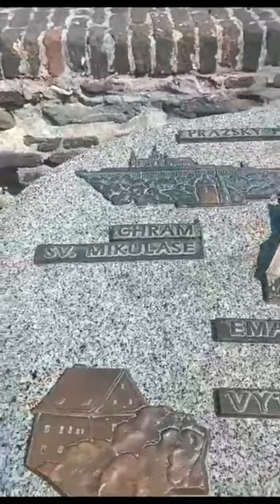Summer Travels - Prague, Czech Republic - Day #4 - Sigi&Sisi Vlog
Day 4 in Prague, Czech Republic ❤

අපේ Prague trip එකේ අන්තිම දවසේ අපි ඉස්සර වෙලා ගියේ Vysehrad ඒ කියන්නේ upper castle කියන එකට❤.

Prague වලට එන ගොඩක් දෙනෙක් ට මේක මග ඇරෙනවා විශේෂයෙන්ම city එකෙන් පිට තියෙන හින්දා. මේක බලකොටුවක් විදිහට තමයි හදලා තියෙන්නේ. එතනට ගියාම මුලු city එකම බලාගන්න පුළුවන්❤. ඒ තැන තමයි මම කලින් share කරපු Vysehrad cemetery එක තියෙන්නේත්❤.

ඊට පස්සේ අපි ආයේත් ගියා city එකට❤ මොකද අපිට Dancing house එක miss උන හින්දා 😁.

Europe වල රටවල් වලට යනකොට අනිවාර්යයෙන්ම තියෙන දෙයක් තමයි Holocaust memorial. ඒ කියන්නේ දෙවනි ලෝක යුද්ධේදී Hitler ගේ Nazi invasion එක හින්දා මැරුණු අය සිහි කරල හදලා තියෙන memorials. Prague වල museum එකේ එහෙම ඒ දේවල් තිබුනට city එකේ එහෙම තිබුනේ නෑ. ඒත් අපි අන්තිමට ගියපු තැන Chapel එකක් ඒක තමයි එයාලගේ සුවිශේෂී Holocaust memorial එක❤. හරිම දුක හිතෙන ඒ වගේම හිතට අමුතුම හැගීමක් දැනෙන තැනක්. මේකට කියන්නේ St Cyril and Methodius Church Crypt කියලා. 1942 දී Reinhard Heydrich (මෙයා තමයි Czech mainland එකේ ලොක්කා) කියන Nazi ඉහල පෙලේ නායකයා ඝාතනය කරනවා (Operation Anthropoid). ඒකට සහභාගි වෙන්නේ Czech paratroopers ලා සෙට් එකක්. එහෙම කරලා ඇවිත් එයාල හැංගිලා ඉන්නේ මේ crypt එකේ❤.

Heydrich ඒ වෙලාවේම මැරුනේ නැතත් ඒ තුවාල infect වෙලා මැරිලා තියෙනවා. මේ තමයි එකම අවස්ථාව එහෙම ඉහලම පෙලේ Nazi නායකයෙක් ඝාතනය උන. මේ හින්දා Hitler ගේ මුලු force එකම දාලා මේකට සහභාගි උන අය හෙවුවා කියනවා. අන්තිමට හැමදාම වෙනවා වගේ එයාලාගේම කෙනෙක් එයාලව පාවලා දෙනවා.

පැය ගනනාවක fight එකකින් පස්සේ paratroopers ලා මැරෙනකොට ඉතිරි වෙලා හිටපු අය Nazi න්ට යටත් වෙනවට වඩා මැරෙන එක හොදයි කියලා එයාලාගේ අන්තිම bullets ටික පාවිච්චි කරලා සියදිවි නසාගෙන තිබුනා. කියන්නේ they met their martyrs death කියලා❤. මේක Czech ඉතිහාසේ පිරිසක් විසින් තමන්ගේ ජීවිතේ පරදුවට තියලා කරපු නිර්භීත ම සටන විදියට ඉතිහාස ගත වෙනවා❤ ඒ ගැනත් ඔයාලට කියලම Prague trip එකේ vlog එක ඉවර කරන්න හිතුවා❤

එහෙනන් ආයේත් හම්බ වෙමු❤ හැමදාම වගේ ඔයාලාගේ සහයෝගය ට ගොඩක් ස්තුති ❤

Sigi and Sisi Vlog❤